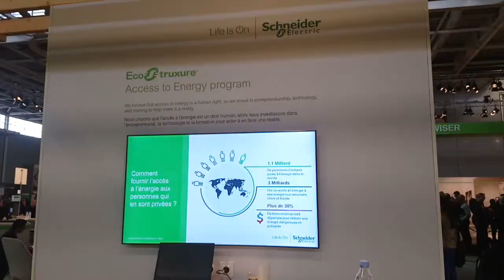Frédéric Abbal, Schneider Electric - Italia e Francia: 2 best practice